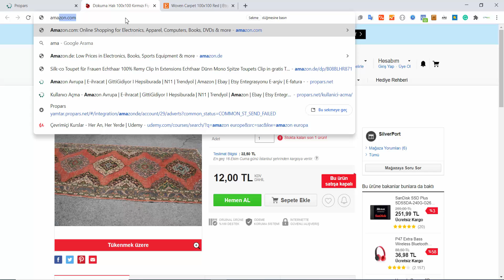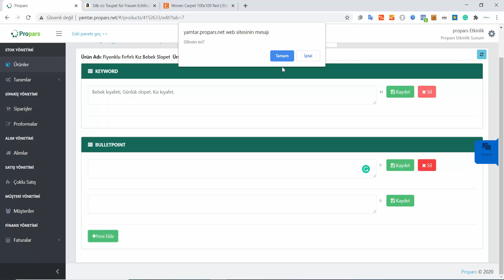Propars Ürünler Bölümü : Keyword ve Bluepoint Ekleme